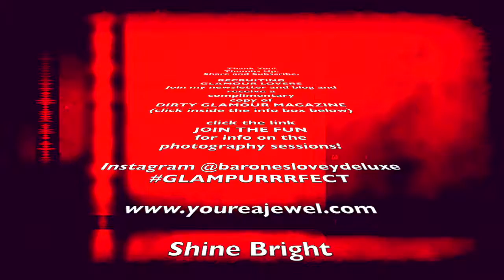HOW TO CREATE FIERY EYES | RED EYE SHADOW | AIRBRUSH MAKEUP | GLAM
HOW TO CREATE FIERY EYES | RED EYESHADOW | AIRBRUSH MAKEUP | GLAM |

Hello Boyd & Bellas,  join me and watch me create this firey eye look with airbrush makeup and drugstore products.  Check out the skincare I use in the beginning, Face The Day serum with hyaluronic acid and an airbrush moisturizer from tickled pink.

DINAR
Eyes:
Crimson
Ruby Red

Liner:
Jet Black

Foundation:
Soft glow 135

Highlight on cheek and eyes - Lady Luck

Face serum Face the Day & Moisturizer
Concealer- Light concealer
Highlight Foundation with aloe - Frappucino